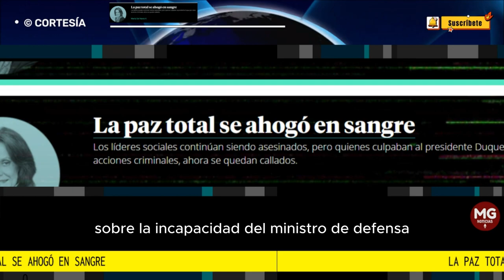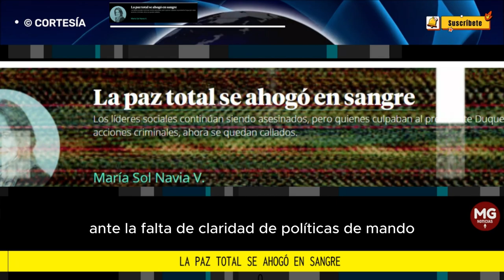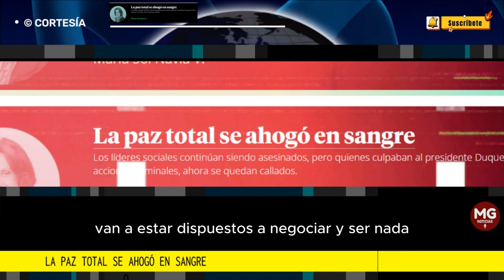LA PAZ TOTAL SE AHOGÓ EN SANGRE 📢 Columna Maria Sol Navia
Los líderes sociales continúan siendo asesinados, pero quienes culpaban al presidente Duque por estas acciones criminales, ahora se quedan callados.
columna MARIA SOL NAVIA